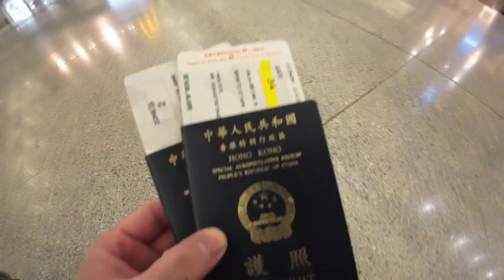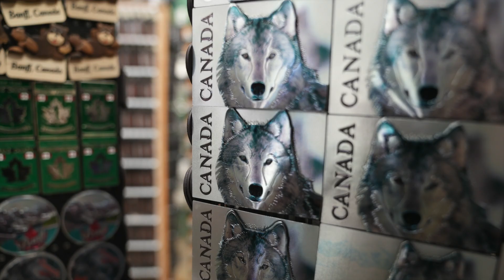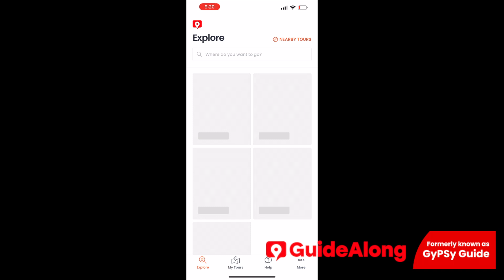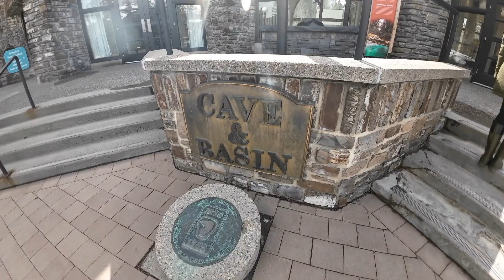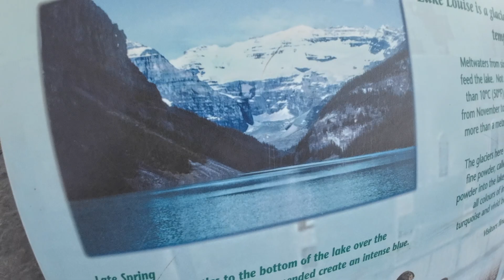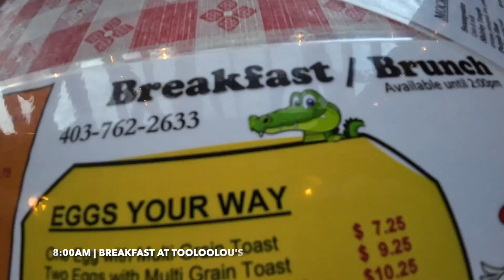BANFF - CANADA | Chace and Skylar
Banff, you are simply beautiful. We landed at Calgary and drove up to the rocky mountains for about an hour and a half to reach the the town of Banff. We visited mid-April and it was freezing, averaging about negative 6 degrees Celsius most days but when the sun is out, it's perfect. Here are the things we did below. If you are in town and want to drive around, be sure to download GuideAlong. It's a fully automated driving tour app. All you need to do is follow the route, and the guide will do its work. You won't regret it!

The app we downloaded and things we did:

GuideAlong | Because of this app, we were able to explore more of the surrounding areas of Banff. A must app to download if you are driving.

Sushi House Banff | The name says it all, for sushi
Hello Sunshine | Another sushi house
Chuck's Steakhouse | For the best beef experience in town.

Mount Royal Hotel (located at the heart of the town of Banff)